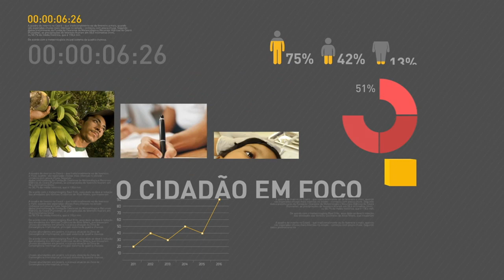Governo libera R$ 406 mi para fomento de ensino médio em tempo integral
REPÓRTER NBR - 17.01.18: Liberados R$ 406 milhões em recursos para o Programa de Fomento às Escolas de Ensino Médio em Tempo Integral.O evento contou com a participação do presidente Michel Temer e do Ministro da Educação, Mendonça Filho. A previsão é  de que o ensino médio em tempo integral chegue a 967 escolas do País.